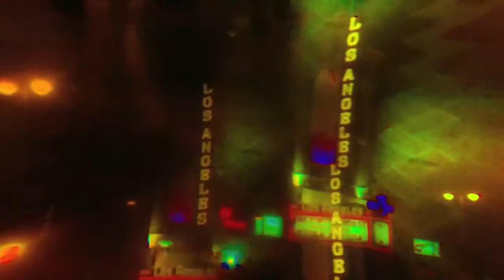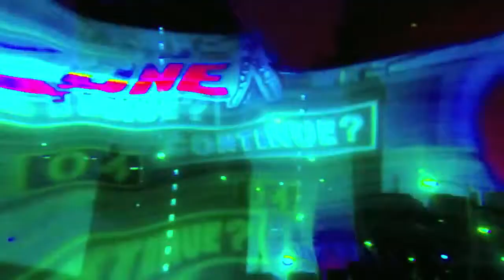Radical Friend & Ryan Trecartin Mythologize the Moment